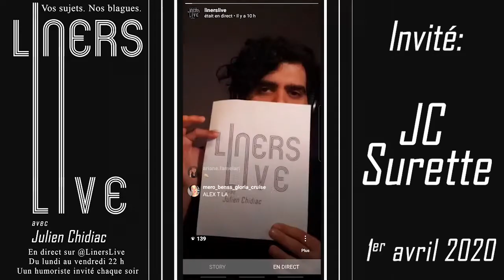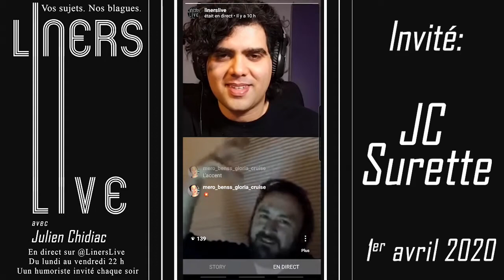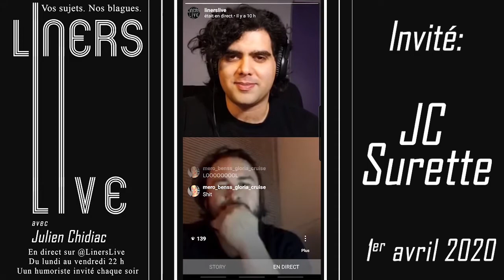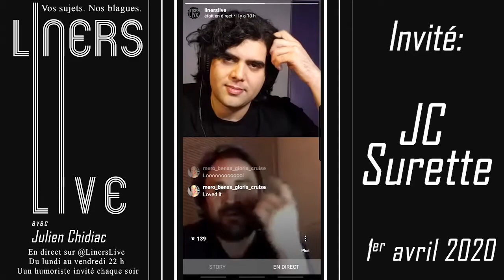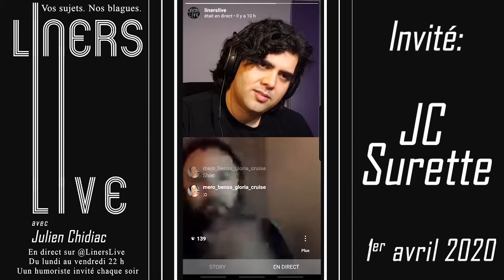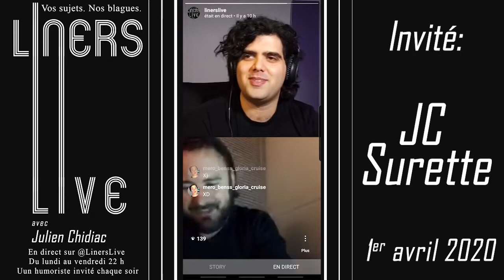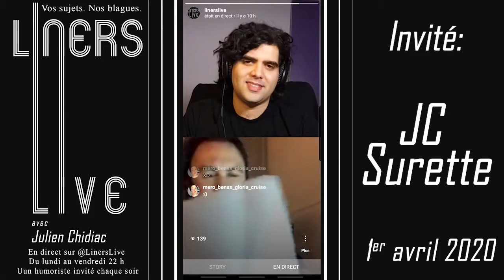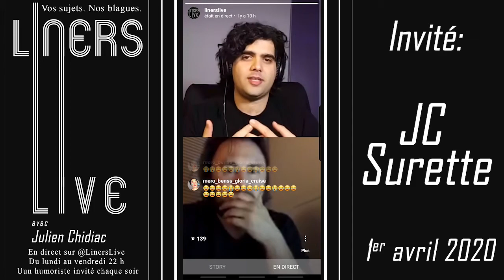#9 - JC Surette - Liners Live avec Julien Chidiac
Julien reçoit JC Surette, un humoriste dont les one-liners n'ont plus de secrets, contrairement à comment faire fonctionner Instagram! Des bonnes blagues, des idées qui se relancent et du gros fun :),

Bonne écoute!